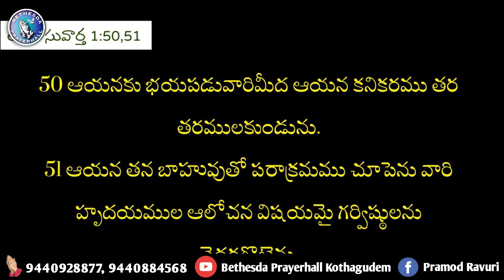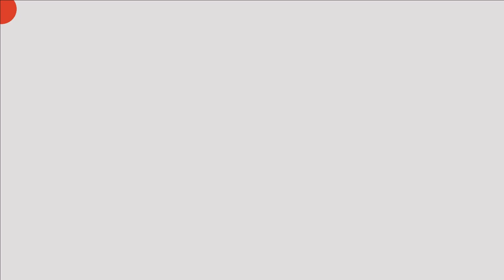కనికరము గల దేవుడు..| అనుదిన వాగ్దానం | 8th JULY 2024 | #936